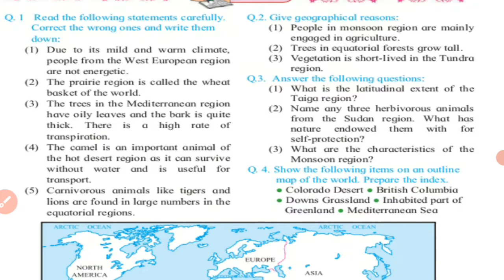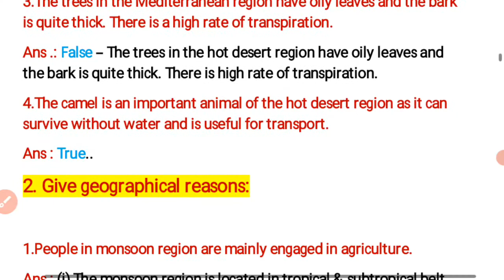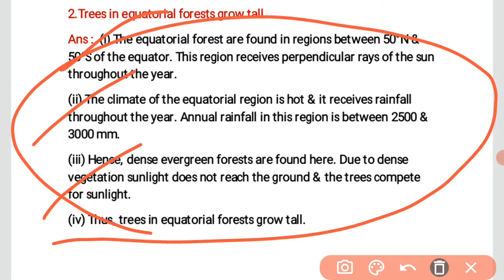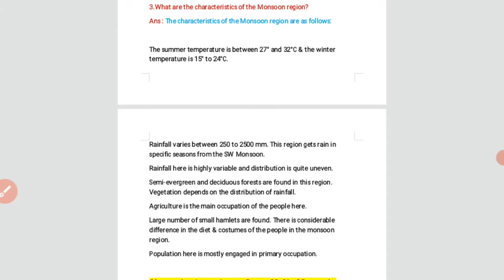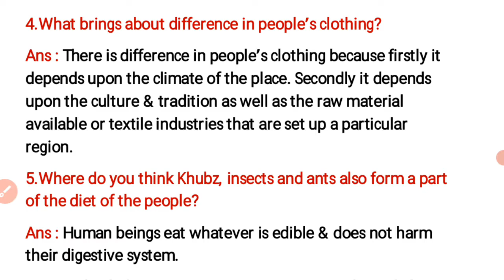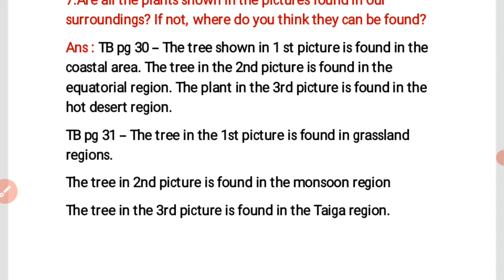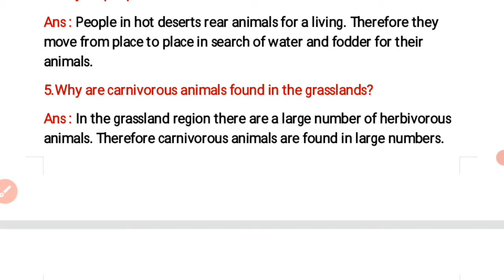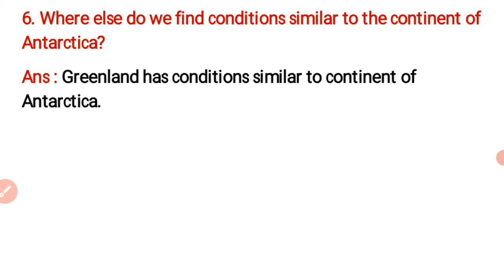Class 7 | Geography | Lesson 6 | Natural Regions | Question Answers | Mh Board.